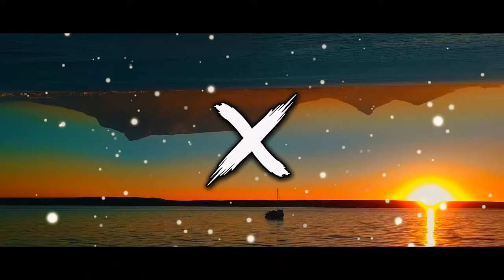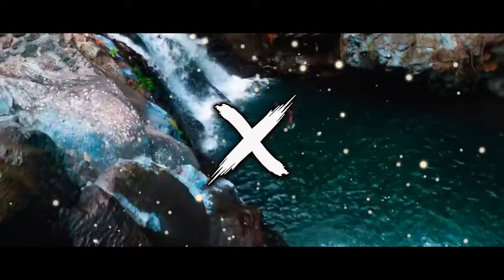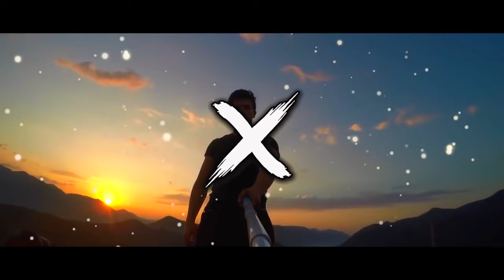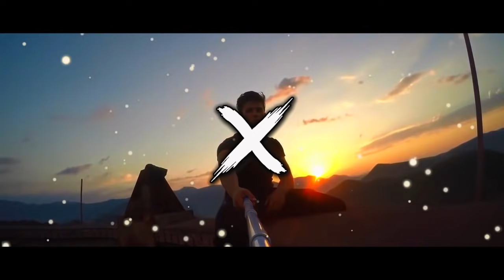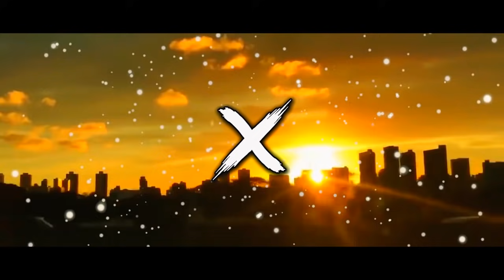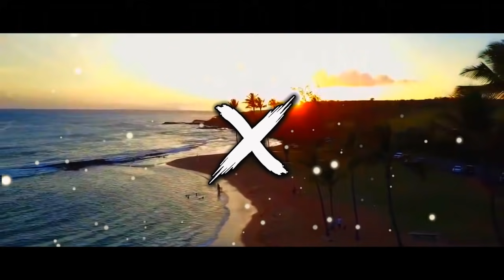🌊😎 NAJGRUBSZY KLUBOWY SET 2020 🎧 100 W 1H 🎹 DJ KondiX 😎🌊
Na stworzenie tej składanki potrzebowałem 7 dni, jest ona najgrubszym projektem z którego
jestem bardzo dumny 😍

Jeśli podobają ci się moje filmy to masz możliwość wsparcia mnie symboliczną złotówką 😊
Pod koniec miesiąca zostanie opublikowana lista osób które mnie wsparły 😍
😀 To wiele dla mnie znaczy ! 😀

🌟🌟Tracklista🌟🌟Download🌟🌟Więcej🌟🌟

🌊 SKŁADANKA POWSTAŁA Z OKAZJI: 🌊
🎧 50.000 WYŚWIETLEŃ 🎧
😱 500.000 WYŚWIETLEŃ KANAŁU 😱

🔴 LIVE'Y Z KONDIX'EM 🔴
🔵 REGULARNIE NA KANALE  🔵
⚫ W GODZINACH WIECZORNYCH ⚫

⚡ Tracklista: ⚡
🔽 W PRZYPIĘTYM KOMENTARZU 🔽

😘 Dziękuję wszystkim za to że jesteście ze mną ! 😘

👍👍👍Spodobała Ci się? Zostaw Like'a 👍👍👍
♥♥♥ Daj Suba i bądź na bieżąco ♥♥♥
✅✅✅ Napisz co mogę zmienić :P ✅✅✅
🔔🔔🔔 Dodaj do playlisty muzycznej :D🔔🔔🔔

🔹 Słuchaj w playlistach i bądź na bieżąco :D 🔹

😘 Sorry za chamskie tagi ale muszę sobie radzić 😘.